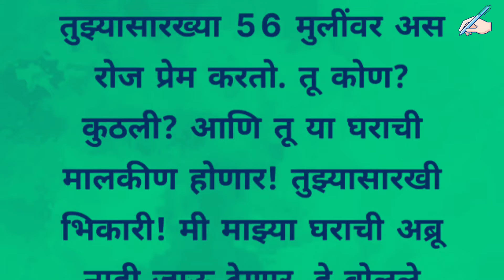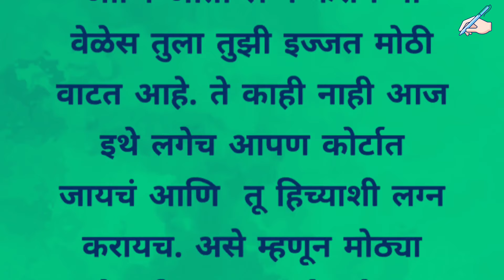हृदयस्पर्शी कथा | मराठी गोष्टी